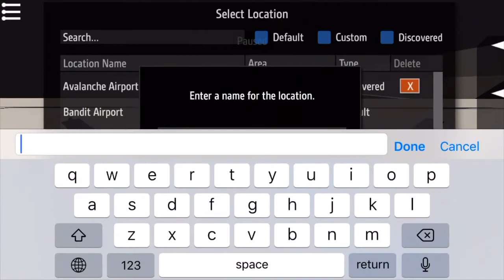Discovering the Ice Base in Simple Planes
Game is Simple Planes